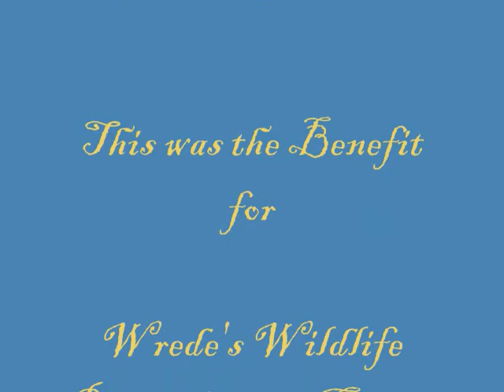RJB Family Tradition.(COVER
More from Wrede's